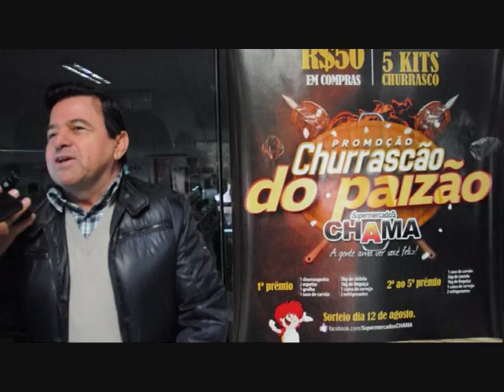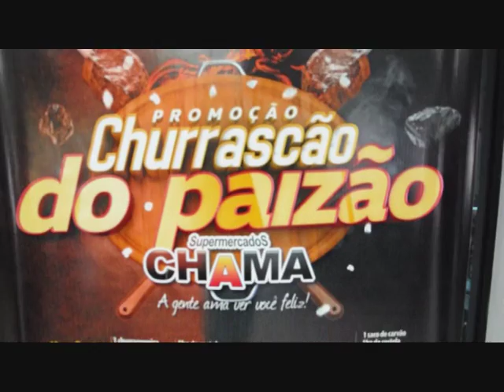Promoção Churrascção do Paizão do Supermercado Chama